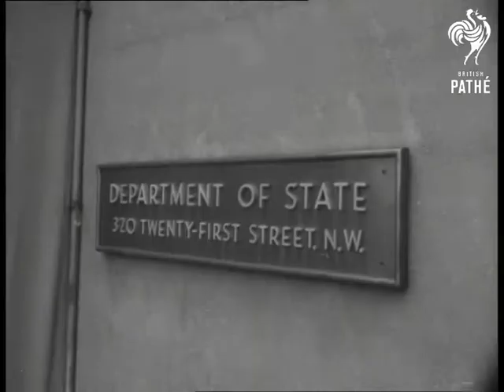Foreign Ministers In Washington (1959)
Washington, United States of America

GV. Mon. Couve de Murville, French Foreign Minister, Mr. Herter U.S. Foreign Minister, Selwyn Lloyd British Foreign Minister and Herr Von Brentano German Foreign Minister, entering conference room and taking seats. CU. Cameramen. CU. Couve de Murville and Mr.Herter pan to Selwyn Lloyd and Herr Von Brentano talking. CU. Selwyn Lloyd and Herr Von Brentano. CU. Couve de Murville pan to Mr.Herter. Two M.Ss of group. CU. Cameramen. CU. Mr.Herter, Selwyn Lloyd pan to Herr Von Brentano. CU. Couve de Murville. CU. Sign: Department of State, 320 Twenty First Street, N.W. LS.  Ext: of State building, cars passing in foreground. (F.G.)
 FILM ID:2714.04